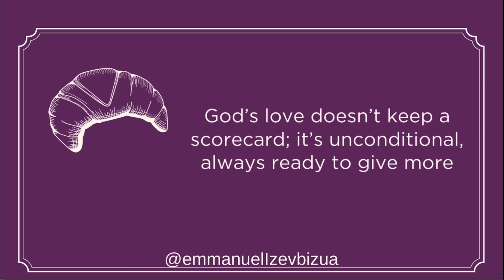God’s love beckons on you